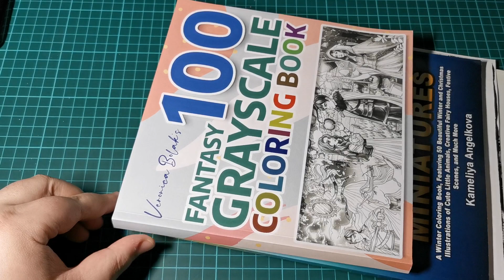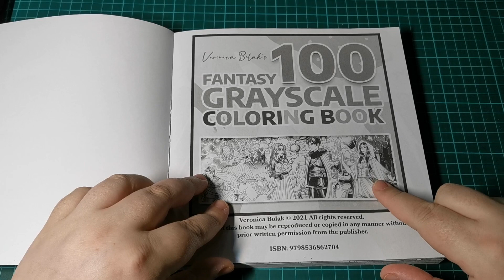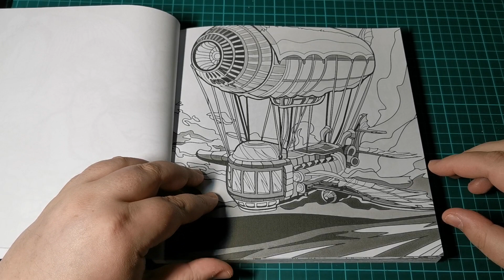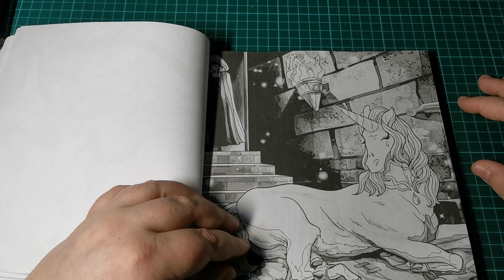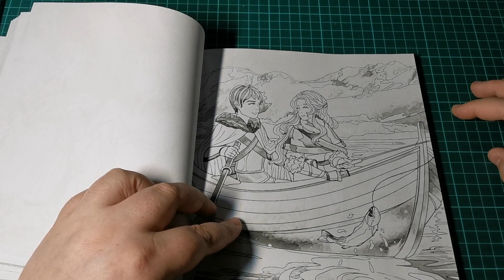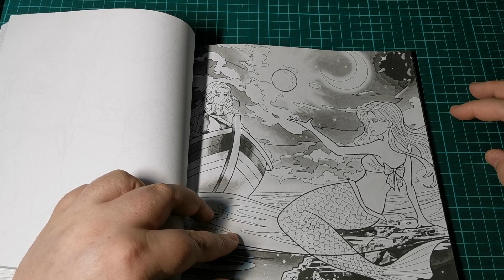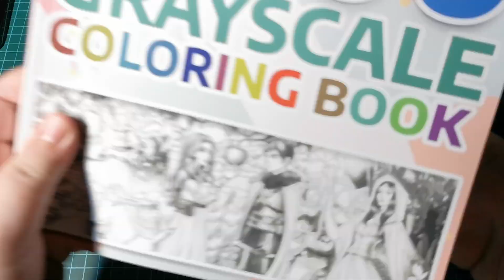Listováníčko - 100 Fantasy Grayscale Coloring Book (Veronica Bolak) - Flip through